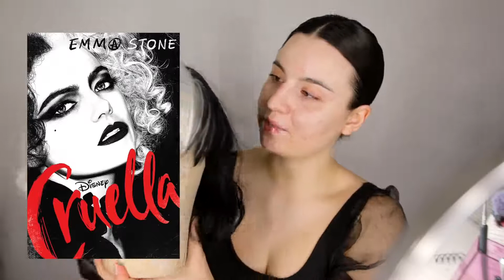HALLOWEEN Cruella de Vil